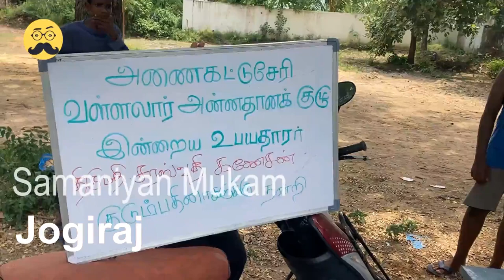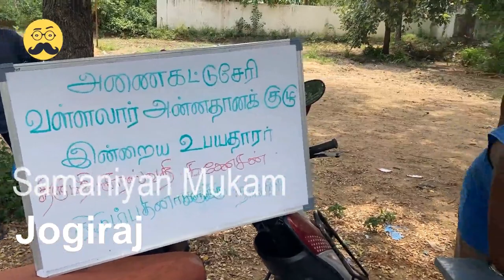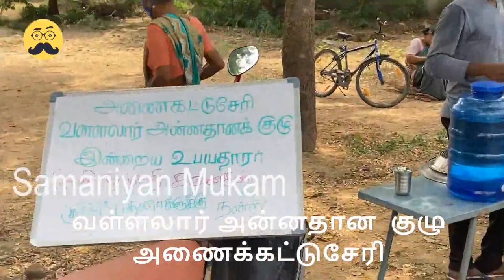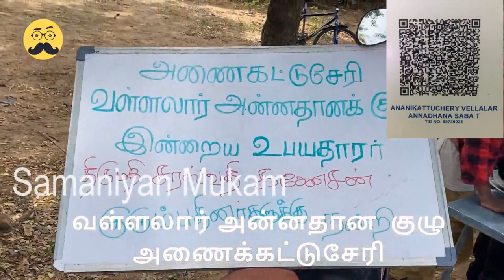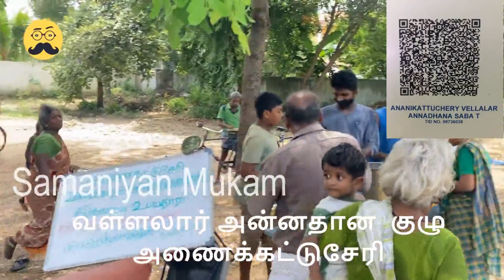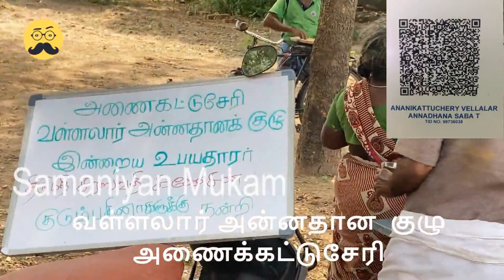எப்படி அன்னதானம் செய்ய வேண்டும்?| வள்ளலார் அன்னதான குழு - அணைக்கட்டுசேரி Vlog | Samaniyan Mukam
"Vallalar Annadhana Sabha Trust", Anaikattuchery. Chennai

Peace Begins When the Hungry are Fed.

During 2020, when Covid affected the livelyhood of Thousands of people, few noble souls came together to feed the hungry people in this small village in Chennai.

As they found a lot of possibilities in feeding the hungry, this continued, and now, they feed a hundred people every Saturday afternoon.

They surely wanted to do more with participations of like minded souls, hence a trust has been formed, and processes were put in place to share the accounts transparently.

They submit the account details with the contributors every quarter.

If you are interested, please use the  bank account provided below to send your contributions for this noble cause.

We wanted to take steady steps and your support will surely help.

Any Contribution you wish to make in a year, please split it across the months and contribute, this will help us increase the food count based on Monthly inflow with assurance to only increase thereafter.

We wanted to keep increasing the count of people fed every day, and also, increase the number of days in a week we are able to provide food. We wanted to get to a stage where no one in the village is left hungry.

We will note down you contribution and send the quarterly statement to your email.

A/C TYPE:   CURRENT ACCOUNT
A/C NAME:  ANAIKATTUCHERRY VLLALAR ANNADHANA SABA TRUST
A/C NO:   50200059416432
BRANCH:   PATTABIRAM
IFSC CODE:  HDFC0000751